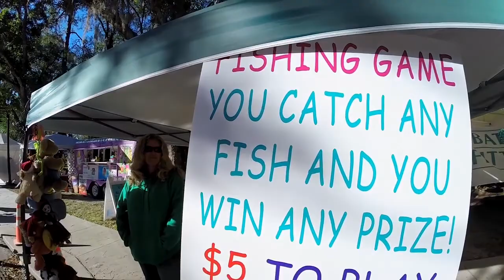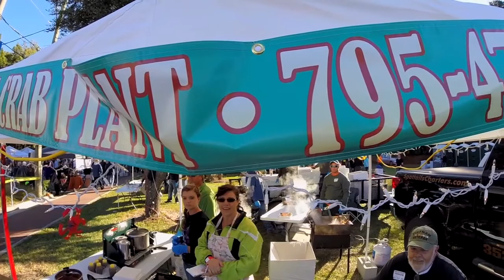Stone Crab Jam Crystal River 2014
Stone Crab Jam Crystal River 2014 Event